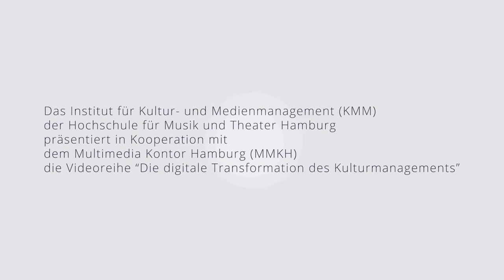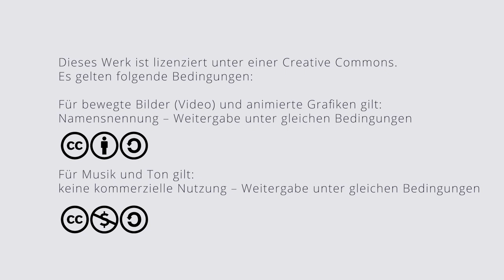Episode 1 - Kulturmarketing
In diesem Video sprich Christian Holst über den Stellenwert digitaler Kommunikation im Kulturmarketing: Wie verändert die Digitalisierung den Kultursektor und wie können Kultureinrichtungen darauf marketingwirksam reagieren?

Zur Person: Christian Holst war unter anderem als Referent für Marketing und Social Media am Opernhaus Zürich tätig und ist Mitbegründer der regelmäßig in Hamburg stattfindenden stARTconference, die zu Diskussionen über Digitalisierung im Kulturmanagement einlädt. Für das Fernstudium am Institut KMM hat Holst einen Studienbrief zum Thema „Digitale Kommunikation im Kulturmarketing“ verfasst.

Projectmanagement: Dr. Robert Peper
Project Supervision: Prof. Dr. Martin Zierold
Video Editing: Sabina Sabovic
Video Production: Jan Oellrich and Anette Reiß
Animations: Philippe Czerlinski